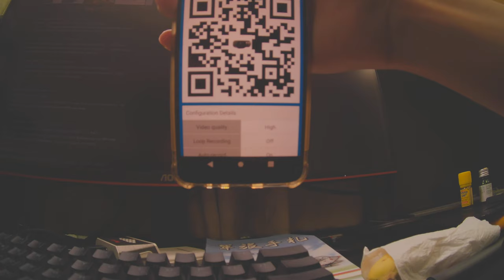Runcam Thumb Pro 4K raw video test footage 16